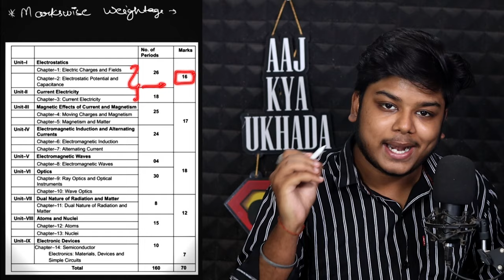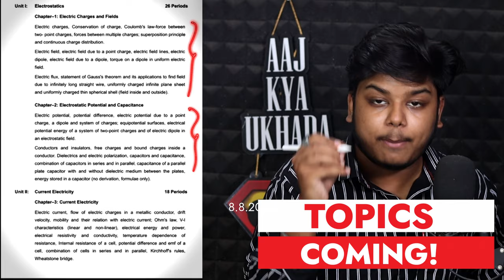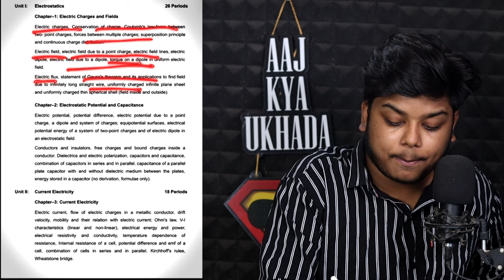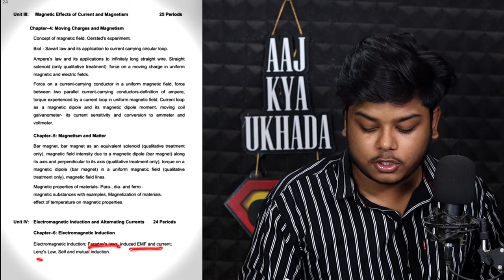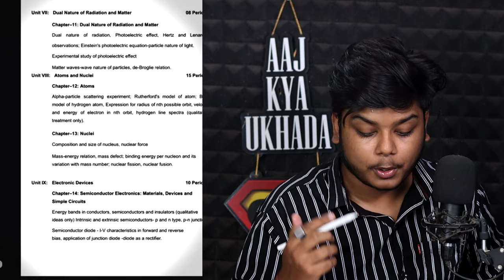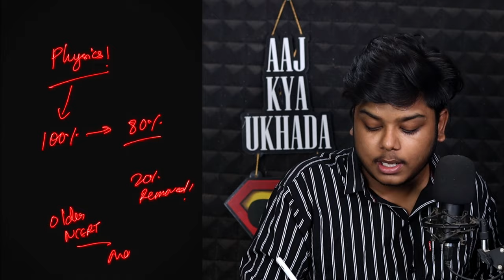Class 12 Physics New Syllabus Boards 2024 | Deleted Topics and Chapterwise Weightage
Best question bank
To score 100% with relatable and most expected questions 🔥

topics covered-
class 12 physics syllabus 2024
class 12 physics syllabus 2023-24
class 12 physics syllabus 2024 ncert
rbse class 12 physics new syllabus 2024
up board class 12 syllabus 2024
class 12th physics syllabus 2024
class 12 physics
class 12 physics syllabus 2023-24 update
class 12 physics reduced syllabus
class 12 2024 syllabus
ncert class 12th physics reduced syllabus 2024
class 12th physics syllabus up board
class 12 physics chapterwise weightage
class 12 physics deleted topics